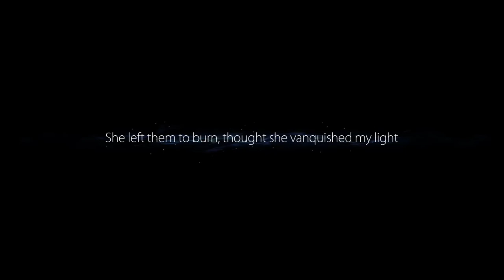Ori and the Blind Forest - Part 10 - Walkthrough Gameplay - Ending [ Xbox 1 | 1080p ]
[Ori and the Blind Forest - Part 10] [Ending]

Ori and the Blind Forest is a platform-adventure Metroidvania video game developed by Moon Studios and published by Microsoft Studios. The game was released for Xbox One and Microsoft Windows on March 11, 2015 and for Nintendo Switch on September 27, 2019. Players assume control of Ori, a small white guardian spirit, and Sein, the "light and eyes" of the Forest's Spirit Tree. Players are tasked to move between platforms and solve puzzles. The game features a save system called "Soul Links", which allows players to save their progress at will with limited resources, and an upgrade system that gives players the ability to strengthen Ori's skills.

The game was developed by Moon Studios, a collective organization without a set location. The distribution rights to the game were acquired by Microsoft Studios a year after the beginning of the game's development. The game story was inspired by The Lion King and The Iron Giant, while some of the gameplay elements were inspired by the Rayman and Metroid franchises.

Upon release, the game received critical acclaim, with players praising the game's gameplay, art style, story, action sequences, musical score, and environmental design. Moon Studios co-founder Gennadiy Korol said the game was profitable for the company within a few weeks after its initial launch. A Definitive Edition was released in March 2016. A direct sequel, Ori and the Will of the Wisps, was announced during Electronic Entertainment Expo 2017 and was released on March 11, 2020.  [Wikipedia]